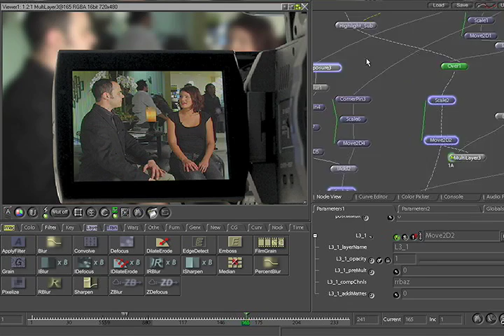ITV Open Mic with the Vultures of Culture from the Cafe Met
ITV Open Mic taped live from the Cafe Metropolitain on Capitol Hill will bring you some of the best acoustical, poets, and comedy artist from the Seattle area. Shot for both internet and broadcast distribution every artist that performs will be interviewed by ITV and have their performance taped. The audience choice winner from every taping will also be aired on broadcast television in Western Washington. Come to the Cafe Metropolitain and be part of the studio audience. The sign-up starts at 7:30 and the mic goes on at 8:30. This is a first come first on the mic event so get there early.